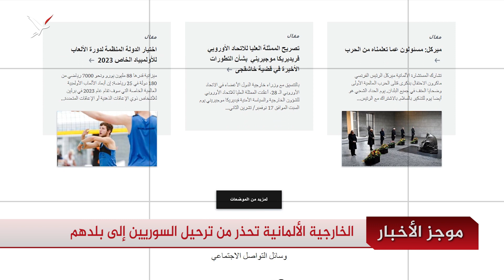أخبار الصباح في دقيقة